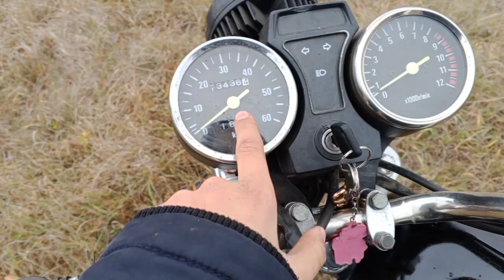Обзор на мою Альфу